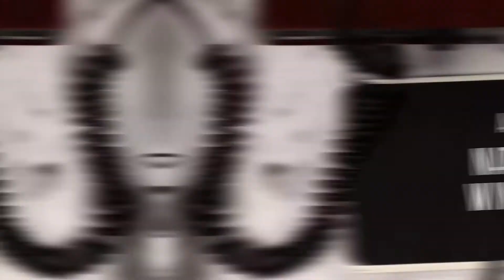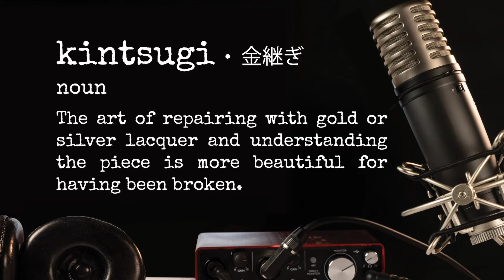Broken Together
With Pastor Galen and Nathan Winters.